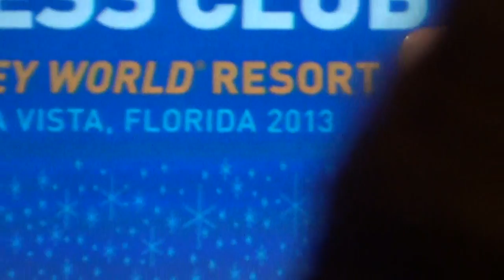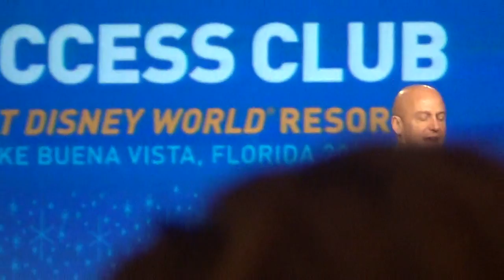Paul Zane Pilzer World Economist with a Uniquely Cool Perspective on the Obesity Rrises & Solution